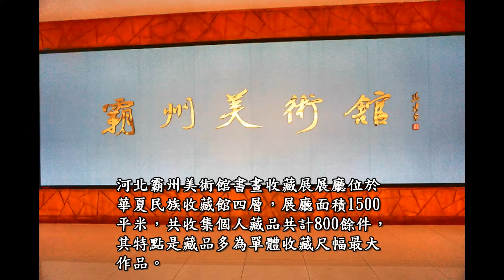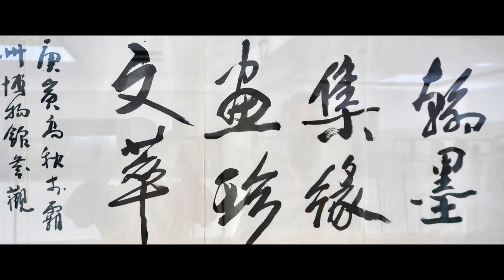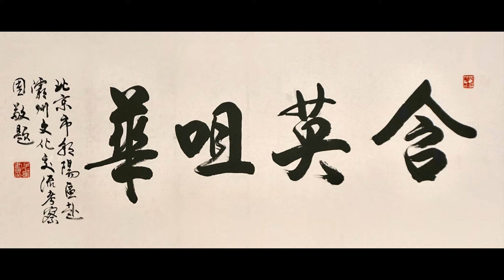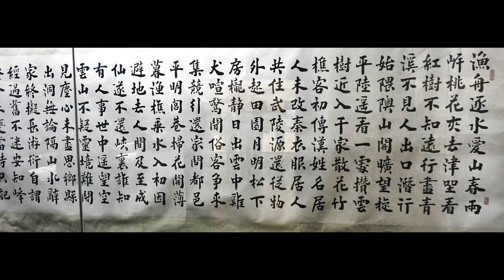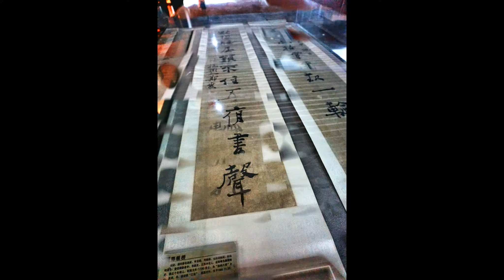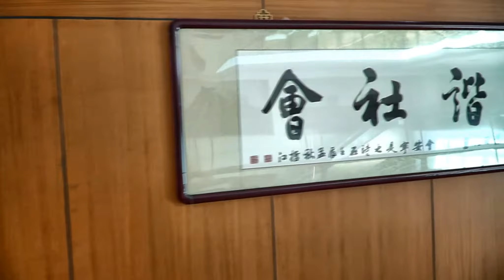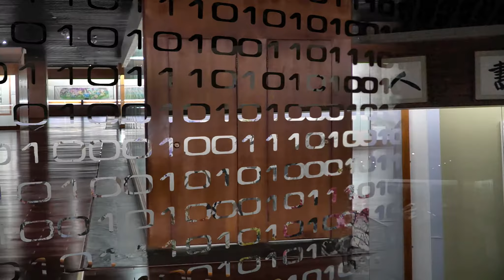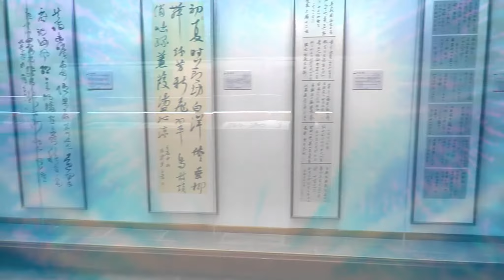中華新聞記者協會參觀霸州美術館